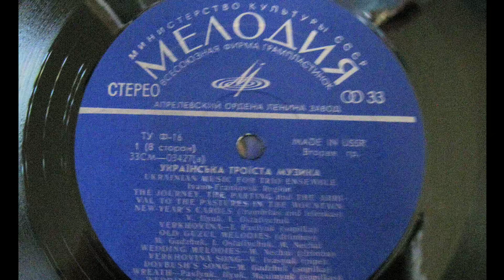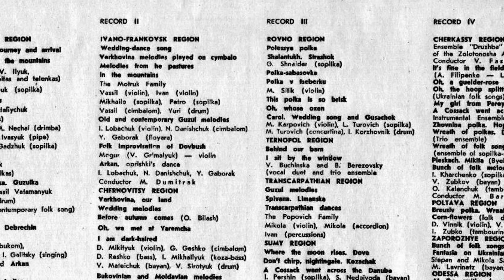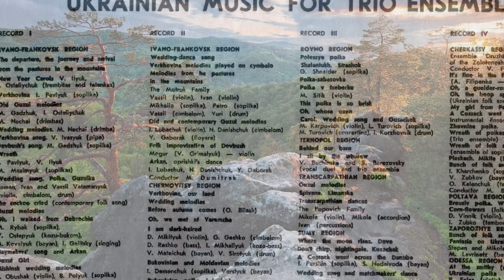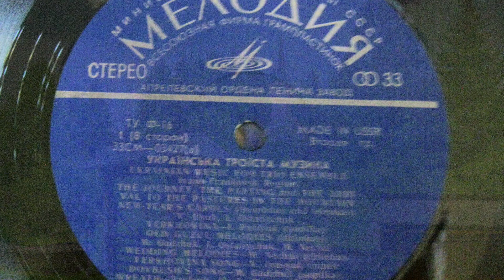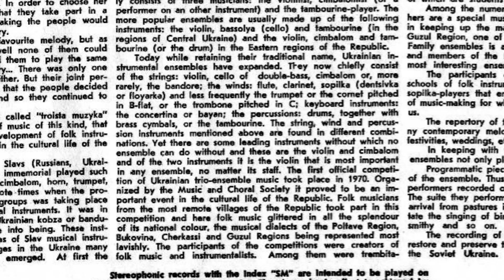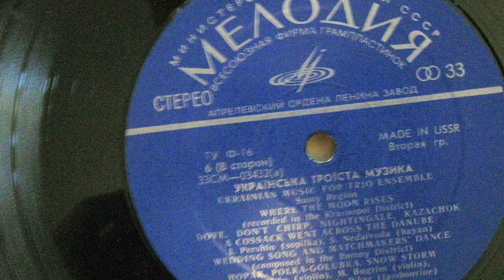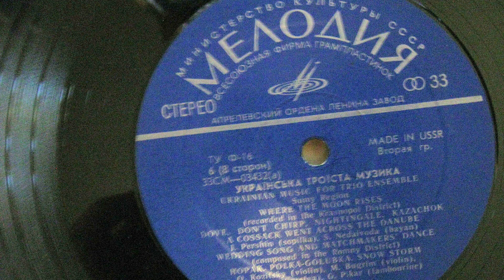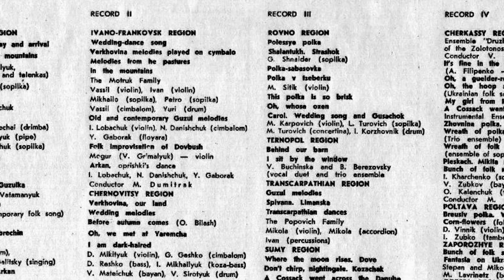Rus'-Ukrainian LP recordings 1974 LP № 4 of 4 Ukrainian Music for Trio Ensemble. Укр. троїста музика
Rus'-Ukrainian LP recordings, 1974. LP № 4 of 4. Ukrainian Music for Trio Ensemble (4 LPs).
Kyiv, UA. 1974 / LP № 4 of 4. Ukrainian Music for Trio Ensemble (4 LPs) - Українська троїста музика.
Track: 01 - Гарно нам на полях
Track: 02 - Ой на горі калина
Track: 03 - Ой лопнув обруч
Track: 04 - Дівчино моя, переяславко
Track: 05 - Їхав козак за Дунай
Track: 06 - Жовнінська полька
Track: 07 - Гопак
Track: 08 - Віночок польок
Track: 09 - Драбівська полька
Track: 10 - Віночок народних пісень
Track: 11 - Плескач
Track: 12 - Микита
Track: 13 - В'язанка народних мелодій
Track: 14 - Бреусівська полька
Track: 15 - Віночок пісень
Track: 16 - Василички
Track: 17 - В'язанка народних пісень
Track: 18 - Фантазія з укр. мелодій
Track: 19 - У кузні - муз. картинка
Track: 20 - Українська полька
Track: 21 - Троїста музика

Track: 01 - It's good for us in the fields
Track: 02 - Oh, on the mountain viburnum
Track: 03 - Oh, the hoop burst
Track: 04 - My girl, pereyaslavko
Track: 05 - A Cossack rode across the Danube
Track: 06 - Zhovnin Polka
Track: 07 - Hopak
Track: 08 - Polish wreath
Track: 09 - Drabivska Polka
Track: 10 - Wreath of folk songs
Track: 11 - Pleskach
Track: 12 - Nikita
Track: 13 - Knitting of folk melodies
Track: 14 - Breusiv Polka
Track: 15 - Medley of songs
Track: 16 - Basilisks
Track: 17 - Medley of folk songs
Track: 18 - Fantasy of Ukrainian melodies
Track: 19 - At smith's shop - musical scene
Track: 20 - Ukrainian polka
Track: 21 - Troyista music

The Hutsuls have created a very poetic legend about their trio-ensemble music.
Three musicians — a violinist, cimbalomist and sopilka-player — fell in love with one maiden. In order to choose her bridegroom the maiden suggested that they take part in a contest and the player whose music making the people would judge to be the best she would marry.
Each musician in turn played his favorite melody, but as the three musicians played equally well none of them could win the contest. Then the maiden asked them to play the same song but again nobody scored a victory... There was only one thing left to do — to play a tune together. But their joint performance yielded such enchanting music that the people decided that it would be a sin to part them and so they continued to play together.
In this way this music came to be called "troista muzyka" (trio-ensemble music). The emergence of music of this kind, that laid the foundation for the further development of folk instrumental music, was a great achievement in the cultural life of the people.
It is a well-known fact that East Slavs (Russians, Ukrainians and Belorusy) have from time immemorial played such musical instruments as the tambourine, cimbalom, horn, trumpet, surma, pipe, psaltery, etc. In those remote times when the process of formation of different national groups was taking place each nationality created its own musical instruments. It was in this way that the Russian balalaika, the Ukrainian kobza or bandura and the Belarus cimbalom came into being. These instruments greatly replenished the resources of Slav musical instruments known before. Throughout the ages in the Ukraine many different ensembles of folk instruments emerged. At first the leading instrument of such ensembles was the psaltery but with the appearance of the classic model of the violin, the trio ensemble came into the foreground. An ensemble of this kind usually consists of three musicians: the violinist, cimbalomist (or a performer on another instrument) and the tambourine-player. The more popular ensembles are usually made up of the following instruments: the violin, bassolya (cello) and tambourine (in the regions of Central Ukraine) and the violin, cimbalom and tambourine (or the drum) in the Eastern regions of the Republic.
Today while retaining their traditional name, Ukrainian instrumental ensembles have expanded. They now chiefly consist of the strings: violin, cello of double-bass, cimbalom or, more rarely, the bandura; the winds: flute, clarinet, sopilka (dentsivka or floyarka) and less frequently the trumpet or the cornet pitched in B-flat, or the trombone pitched in C; keyboard instruments: the concertina or bayan: the percussion: drums, together with brass cymbals, or the tambourine. The string, wind and percussion instruments mentioned above are found in different combinations. Yet there are some leading instruments without which no ensemble can do without and these are the violin and cimbalom and of the two instruments. It is the violin that is most important in any ensemble.